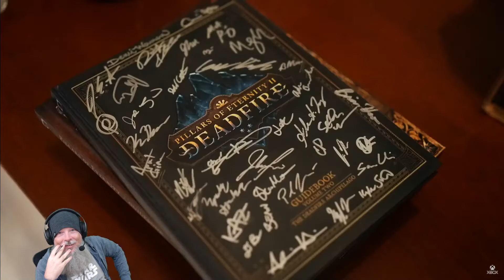Renfail Reacts to the Avowed Presentation at Developer Direct 2024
Renfail reacts to the Avowed presentation and gameplay footage reveal from Obsidian Entertainment during the Developer Direct 2024 event from Xbox. This is the next game in their Pillars of Eternity setting, and I'm SO EXCITED to play this game later in 2024 on the Xbox Series X.